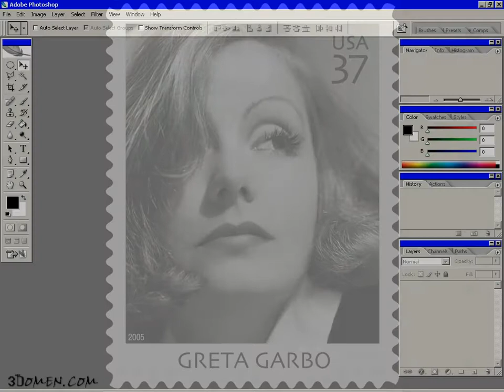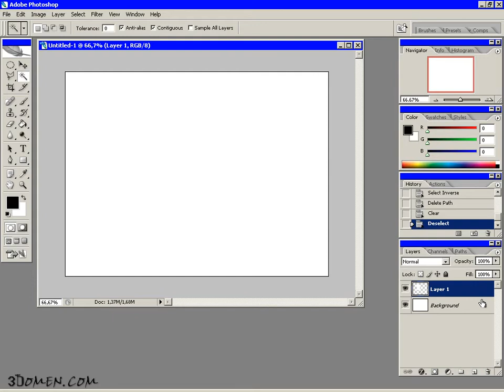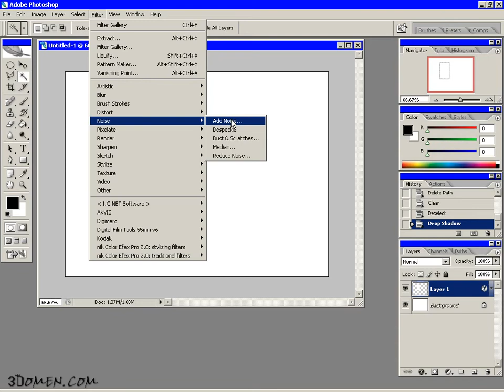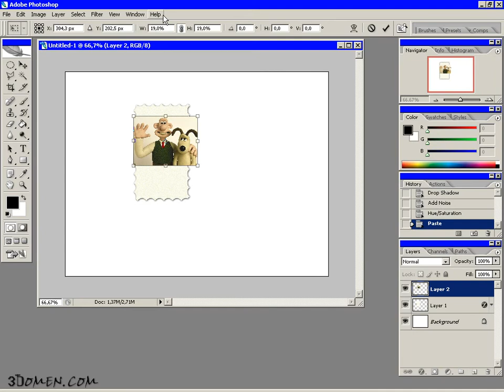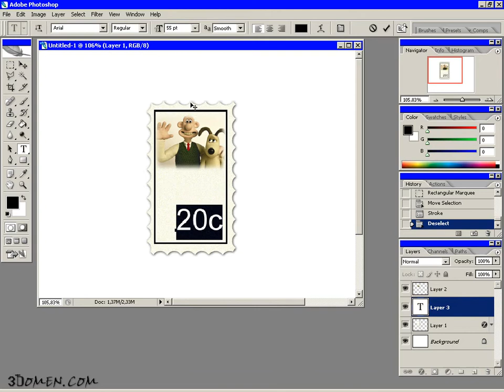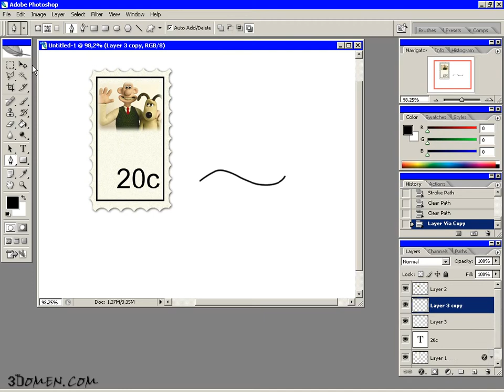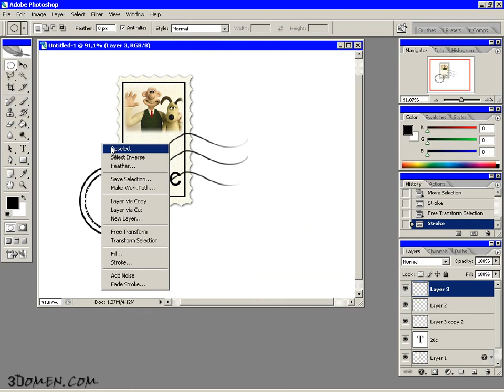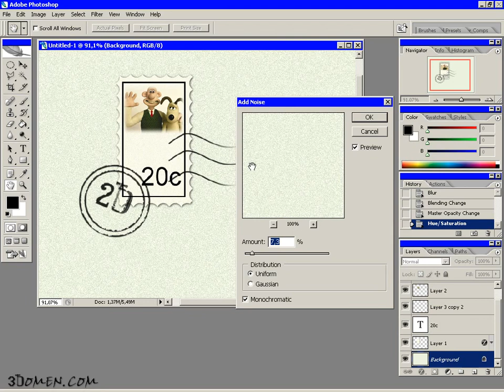18 Создание марки